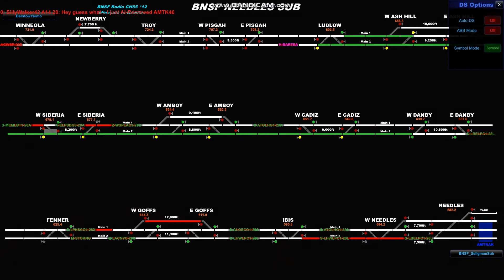BNSF Run from Barstow to Seligman on Train H- BARTEA. Defect detector 702.7 and more!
These videos are filmed in Run 8 Depot Multi Player. Featured in this video is ShackManOrtiz. This is part one and the next few videos will be better quality.